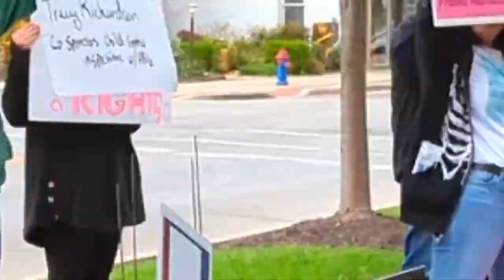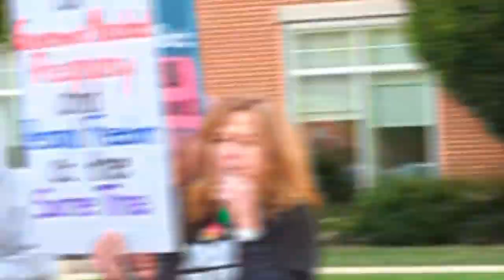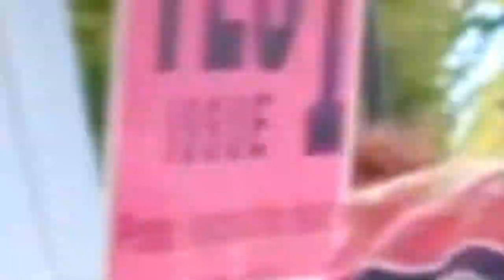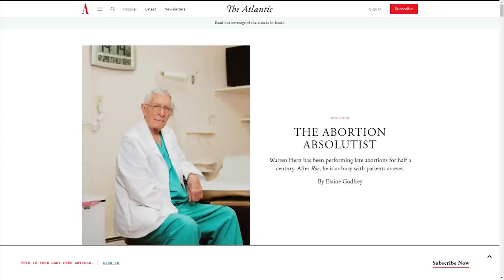LOL: Outraged Democrat Protesters Don't Like My Questions **Watch Till End**